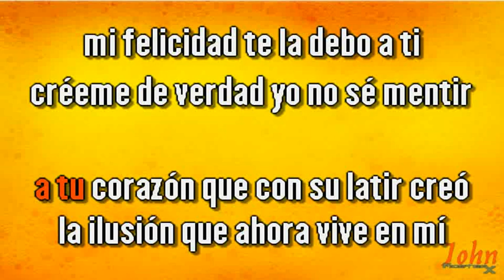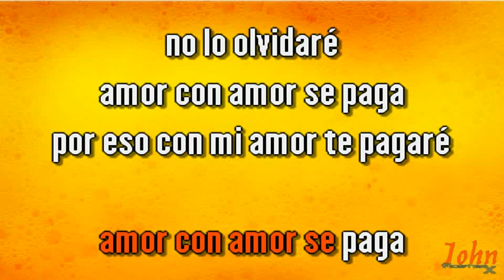José Vélez – Amor con amor se paga (Versión 2012) {Karaoke Demo} | Compre con PayPal 👇